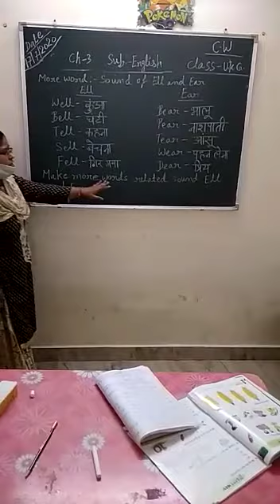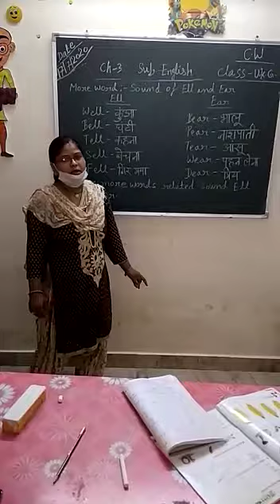Class ukg english